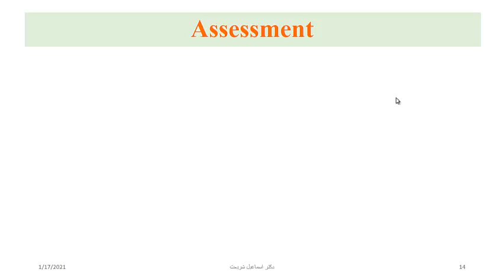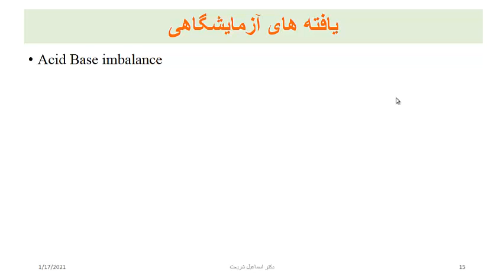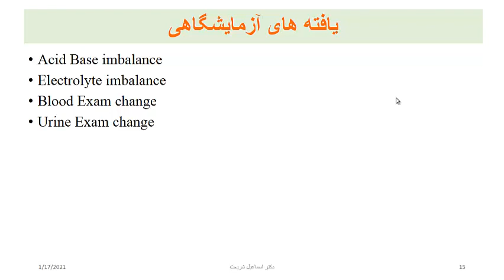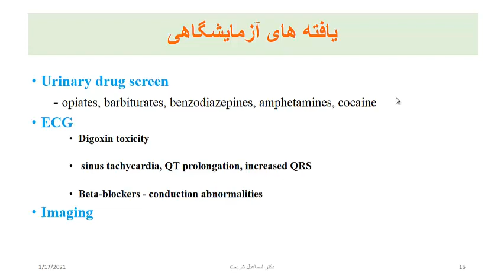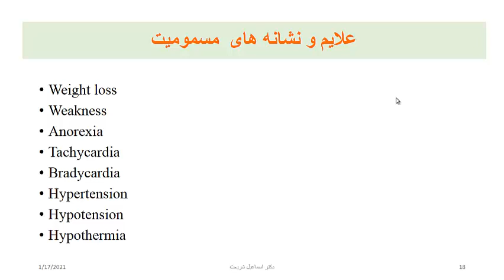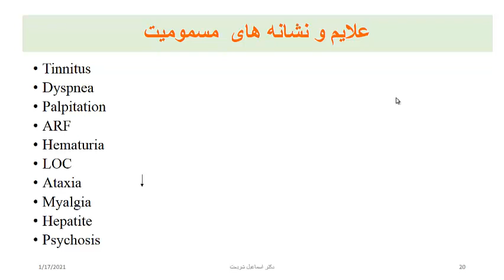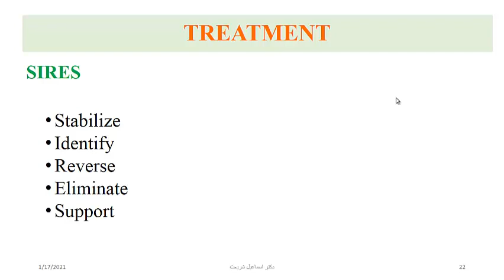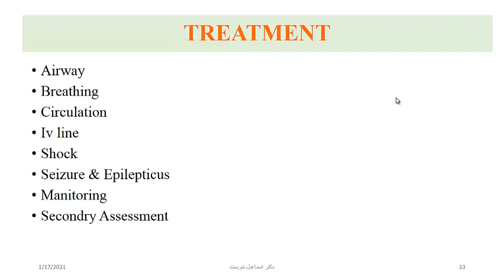مراقبت های ویژه در مسمومیت شایع (2) | آموزش جامع پرستاری مراقبت ویژه در ICU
👨‍🏫 مدرس : دکتر اسماعیل شریعت
عضو هیئت علمی گروه مراقبت ویژه دانشکده پرستاری و مامایی دانشگاه علوم پزشکی تهران

🎥 برای مشاهده کامل تمامی ویدیو های دوره جامع آموزش پرستاری ICU از سطح یک (مقدماتی) تا سطح دو (پیشرفته) ، به پلی لیست زیر مراجعه کنید :

📖 برگزارکننده : دانشگاه علوم پزشکی مجازی با همکاری استادانی از دانشگاه های علوم پزشکی تهران، ایران، ارتش، بقیه الله